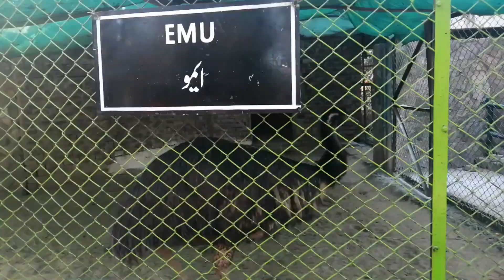Lahore Zoo | Vlog| By Unzila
This is the Vlog of Zoo which is located in Lahore, PAKISTAN, established in
1872, one of the largest zoos in PAKISTAN. Today the zoo houses a collection of about 1378 animals of 135 species.  Lahore zoo is thought to be third or fouth oldest zoo in the world.